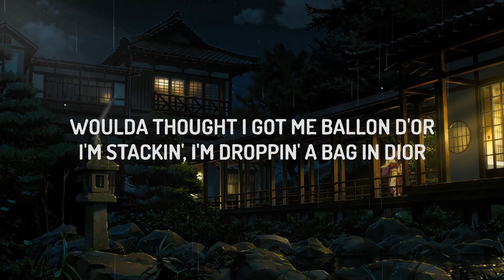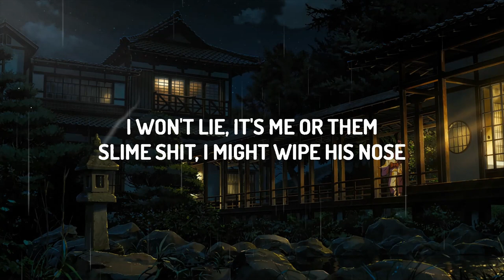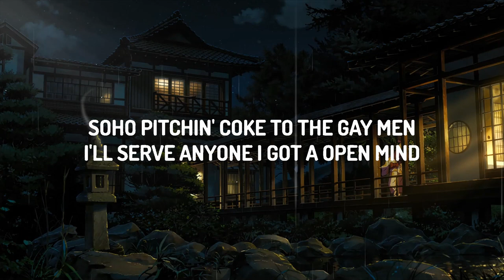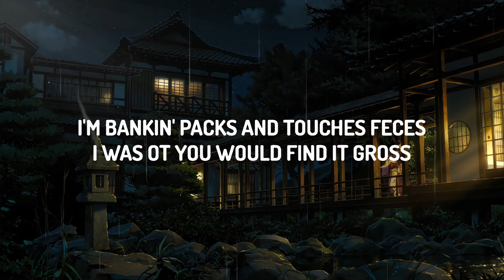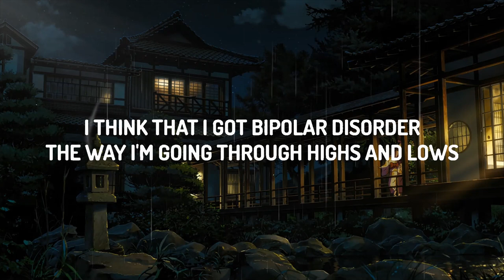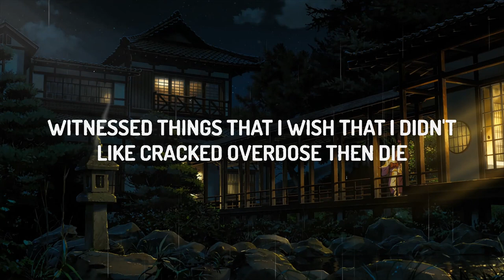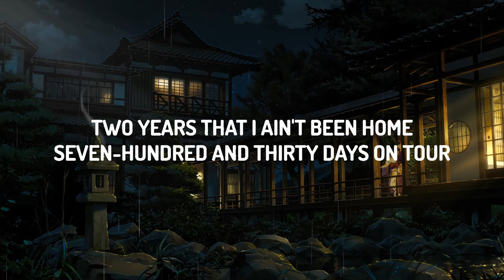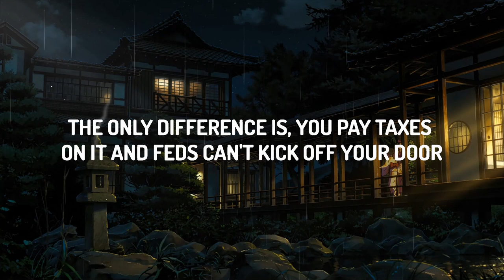Central Cee - Entrapreneur (Lyrics) | 20Min Loop Lyrics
(Lyrics):
[Intro: Ybeeez & Central Cee]
Do you know what?
The trap's still running, it's never turnin' off
Different product, same hustle mentality
The only difference is, you pay taxes on it and feds can't kick off your door
(We put the trap in entrapreneur)

We was flyin' up O with white
We was buildin' lines, now it's clothing lines
I sell Tees and my darg tell Tees as well, but his got no design
One-eighty for the tracksuit, go somewhere else if it's overpriced
New generation don't know how to trap 'cause thеy all getting high off their own supply
Trap house in thе woods where the bando's haunted, it's supernatural poltergeist
Witnessed things that I wish that I didn't, like crackheads overdose then die
Bad Bs curvin' the kid back then when I weren't so lit, I was broke them times
Bitch, would you ride on the back of a bus?
What about on the front of a stolen bike?
Soho pitchin' Coke to the gay men, I'll serve anyone, I got a open mind
No complaints when it comes to the customer service, I pick up the phone polite
See man fall in yêu with the white, Billie Eilish, 'cause they got ocean eyes
Set-up a shop, then it's open twenty-four hours, we don't have a closing time

We put the trap in the entrapreneur
All of the time we spent in the field, woulda thought I got me Ballon d'Or
I'm stackin', I'm droppin' a bag in Dior
Went from a Toyota Yaris to Urus, I still got the same workrate as before
Two years that I ain't been home, seven-hundred and thirty days on tour

It was Nokia ringtones, pickin' up phones
No private calls, now it's microphones
I think that I got bipolar disorder, the way I'm going through highs and lows
Insta' full up with IG models and back in the days, I would Skype these hoes
My girl try hack my iCloud, when I logged in, gotta hide my code
Tryna get in through face recognition, when I was asleep, when my eyes were closed, huh
If she ain't nothin' to hide, might make her my wife, yeah, I might propose
How many lies got told?
Don't believe in the hype, it's false
Bro died he was still in his teens
The chances are slim of me dyin' old
I won't lie, it's me or them
Slime shit, I might wipe his nose
I'm bankin' packs and touches feces, I was OT, you would find it gross
Now it's five-star hotels, Michelin-star dinin', I might rise a toast
New generation would die for clout
They'll do anything for a rival post

We put the trap in the